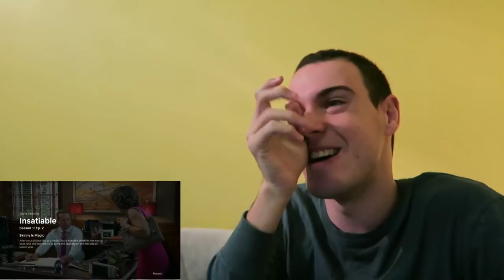INSATIABLE REACTION // 102 'Skinny Magic'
THIS SHOW IS TOO GOOD!

**WANT ME TO REACT TO A SPECIFIC TV SHOW, LEAVE THEM IN THE COMMENTS

**NOT A MONETISED CHANNEL**

Snapchat infinitycorey

Footage:
Insatiable S01E02 'Skinny Magic'
I do this for enjoyment purposes!

infringing.